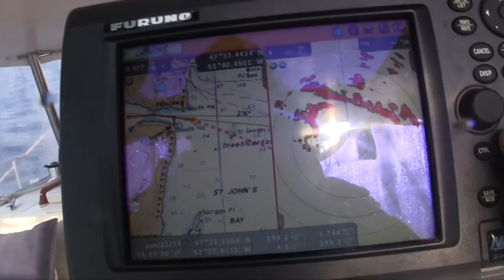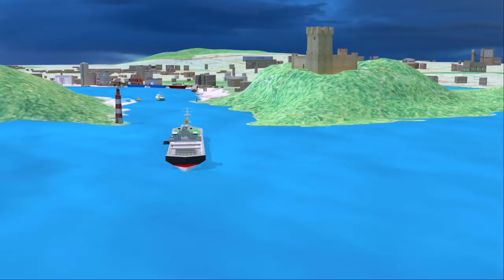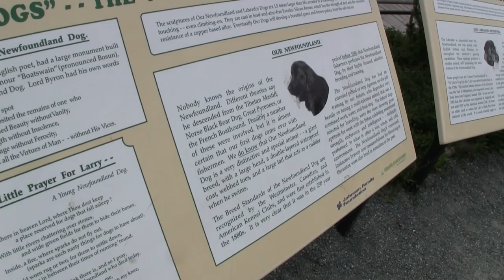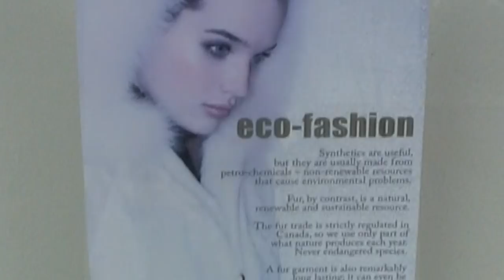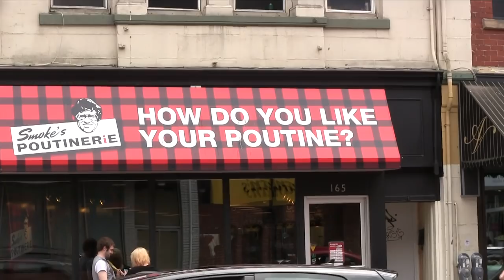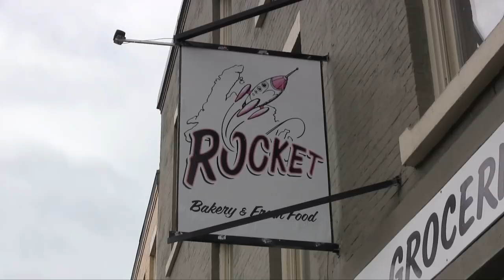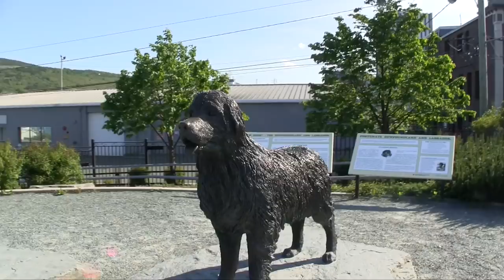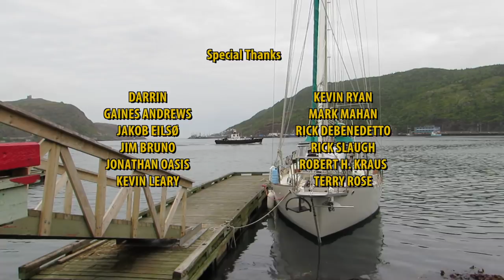Welcome to St. John's, Newfoundland | #1 | DrakeParagon Sailing Season 4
Welcome to the beginning of Season 4! The end of last season saw us pulling into St. John's, Newfoundland (after almost a week at sea!) to whales, sunny skies, and friendly faces. Now it's time to explore our last port of call in North America as we also prepare to push off for Greenland.

We're ready to check out what we think is a sleepy little town...wow, are we in for some surprises!

*Correction: We stated that we arrived June 28th. We actually arrived June 22. We regret the error.

If you enjoyed this video, then please consider giving it a thumbs up, making a comment, or supporting this documentary

Check out the DrakeParagon SHOP with original art and that logo you love on t-shirts, mugs, caps, water bottles, bags, and much more!   Click the links below to visit our online stores in America, the UK, and the EU.

MUSIC

PARAGON AND BEYOND by JAKOB EILSØ
THE LIFE AND DEATH OF THOMAS SIMEON by JAKOB EILSØ AND ANDERS HAABER
ELECTROSYNTH by EXALOT (CC-BY)
SI BEAG SI MOR, SNOWY PATH BY SLÁINTE
LAZY DAY by APPLE SOUND EFFECTS